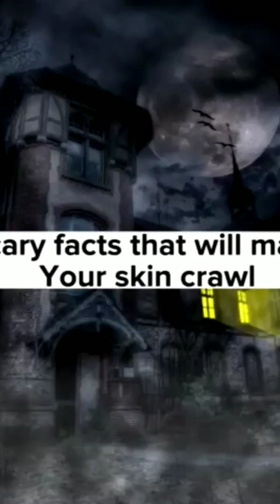Scary facts that will make your skin crawl